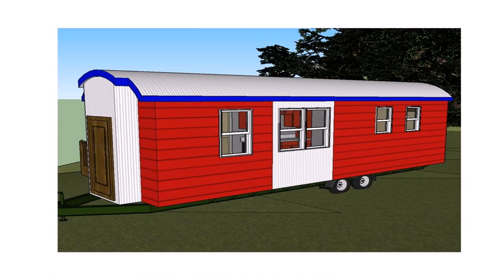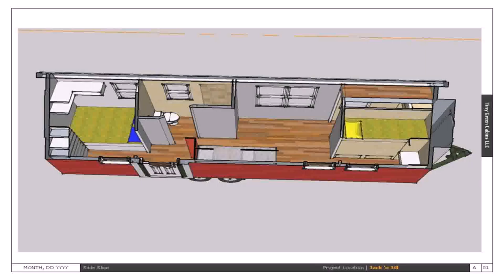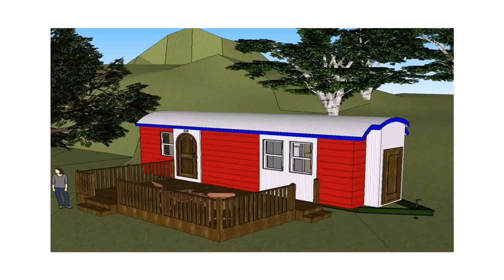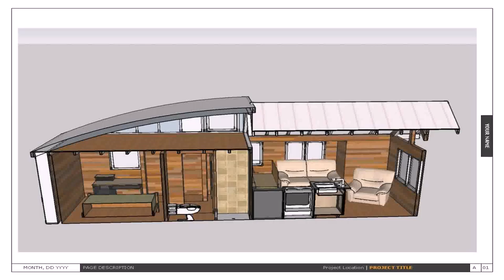Tiny House With Bedroom On Main Floor (see description)